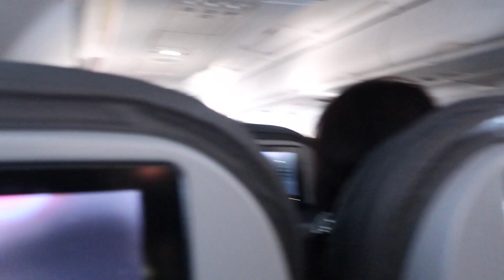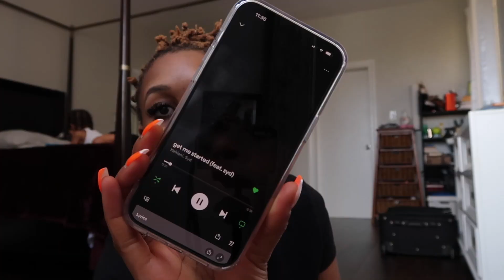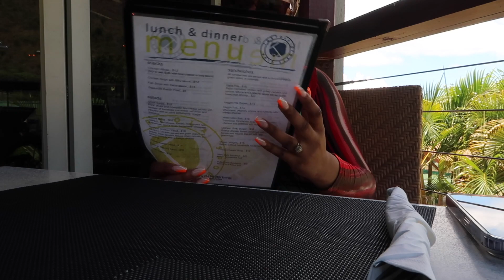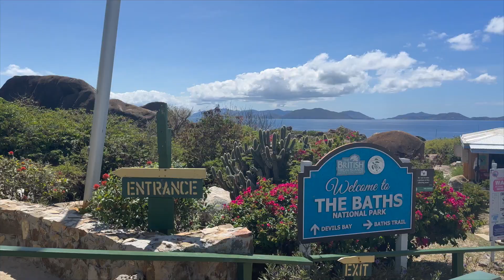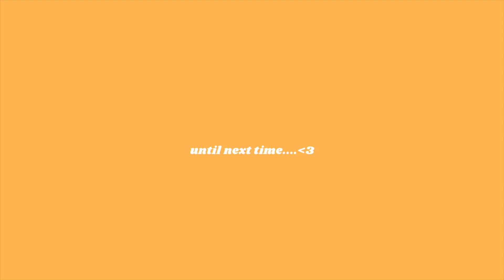TRAVEL VLOG| SPENDING A WEEK IN THE BRITISH VIRGIN ISLANDS 2023!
Come with me as i take a very impulsive trip to the beautiful British virgin islands! I visited Virgin Gorda, Tortola, St. Thomas, and more!

Psalm 7:17 I will praise the Lord according to his righteousness: and will sing praise to the name of the Lord Most High.